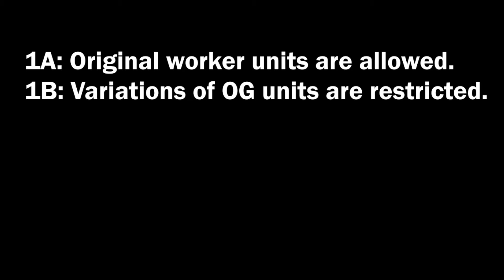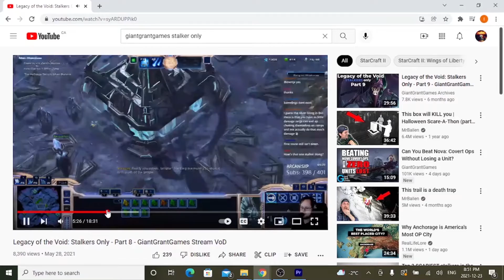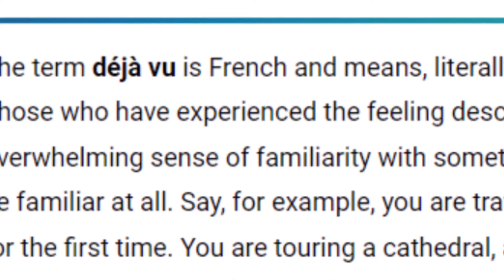Can you beat Starcraft 2: Legacy of the Void with only Starcraft 2 Units? (Sequel Challenge)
Nope. But we'll sure try!

Soundtracks:

Wings of Liberty Main Theme
SC2 Protoss Theme 1
You Got That by Halogen
SC2 Protoss Theme 2
SC2 Protoss Theme 3
LOTV My Path is Set
LOTV Valor My Shield
LOTV The Firstborn
Heart of the Swarm Opening Theme